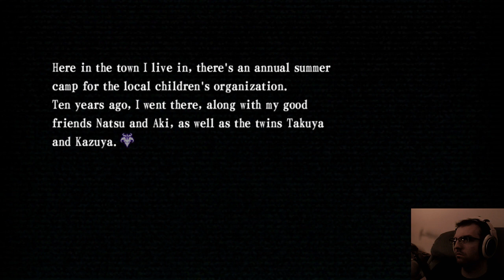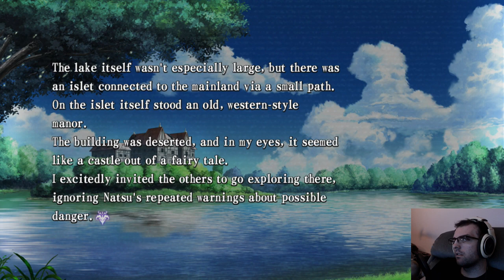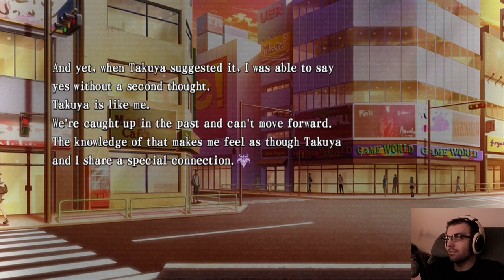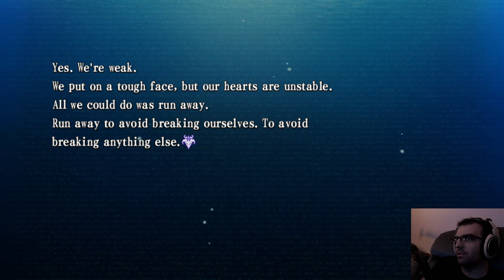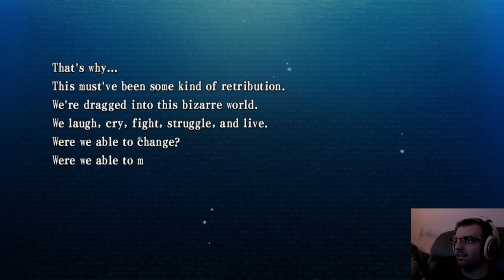Psychedelica of The Black Butterfly (Part 14)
Feel free to come chat or chill in my stream or twitter.
Many more VNs on my channel as well.